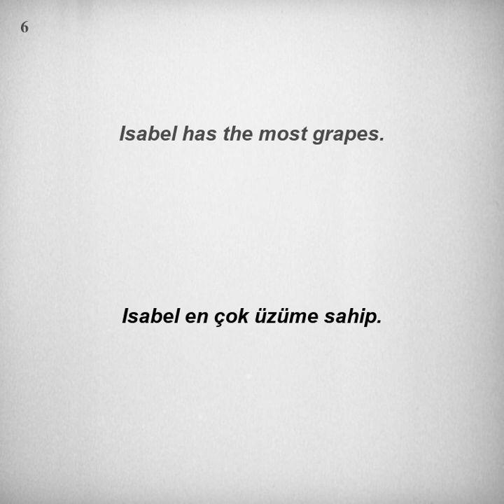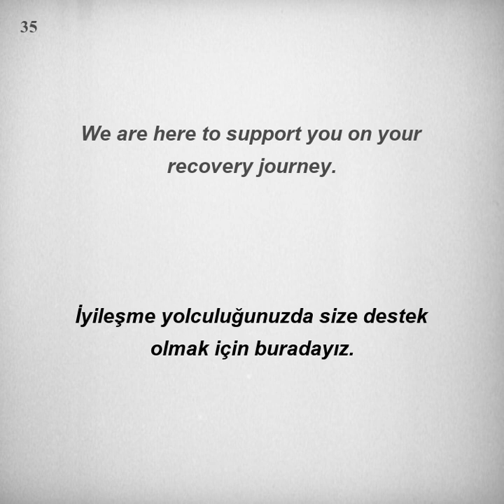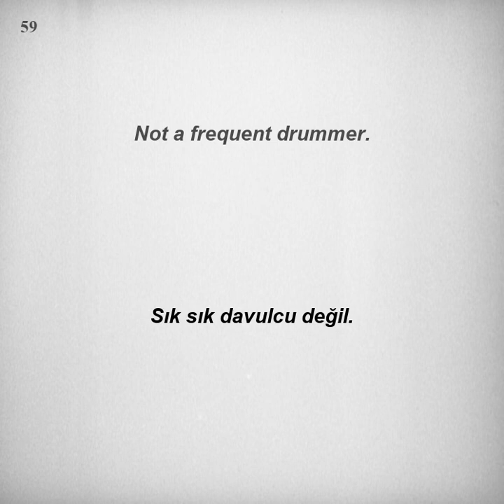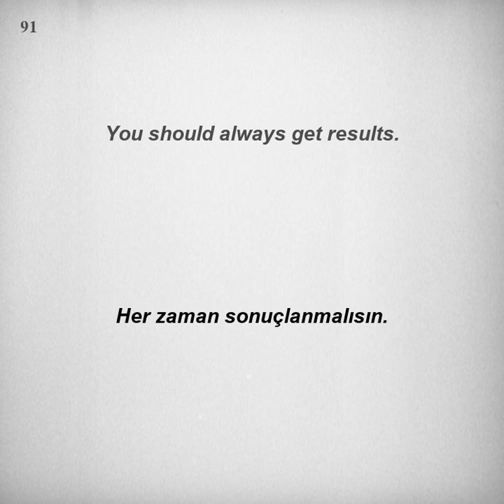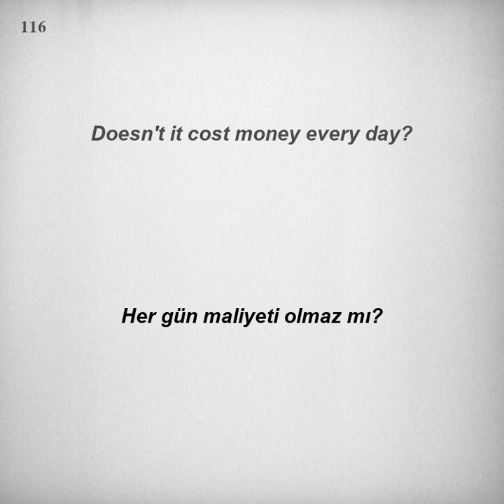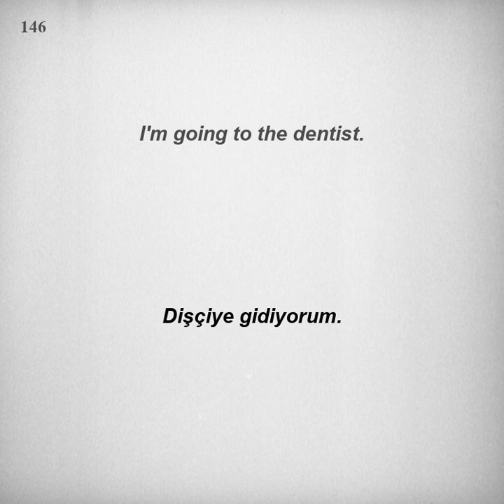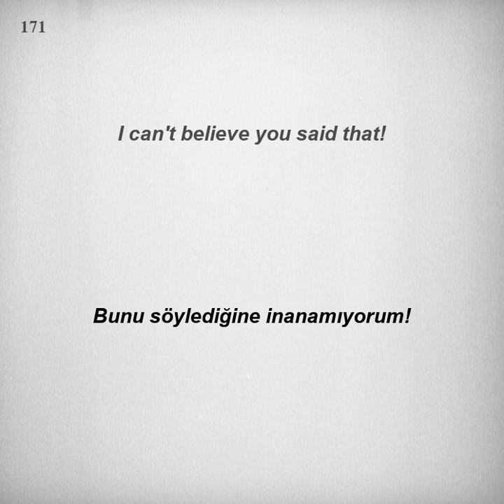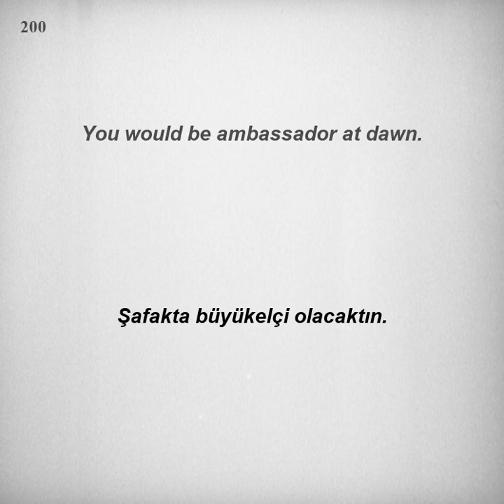Kolay ve hızlı, İngilizce Dinleme Pratiği - Cümle Örnekleri